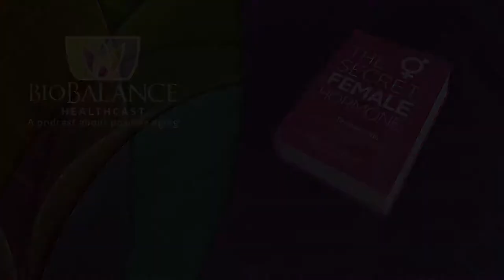CBD - Cannabidiol Is Legal, Safe, And Non-Prescription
Over the counter supplement legal in all fifty states, CBD comes from the Hemp plant. It does not contain THC and is not addictive. New research is identifying many beneficial effects for people using CBD’s in the areas of neurological, mood and behavioral issues, muscular issues and gastrointestinal issues among others. CBD’s impact our receptor sites throughout our bodies and brains. We want to discuss some of the research that was recently presented to us in workshops we attended at a medical conference in Tucson, Az.

We naturally make a substance caused endocannabinoids. We can supplement these (which begin to diminish as we age) by making them from the Hemp plant. We want to stress that there is no THC (the active ingredient in Marijuana) and it is not addictive, and there are no identified negative side effects for the use of CBD oils.

It is not a panacea, it is not a cure all and it does not fix everything for everyone. It can help many people experience relief and avoid some debilitating issues as they age. It is affordable and available in every state. Be sure to obtain what is called medical grade CBD oil. Do not just buy them off the internet. Look at the active ingredients and check if they are what is known as medical grade. Most of these can only be purchased through a physicians practice.